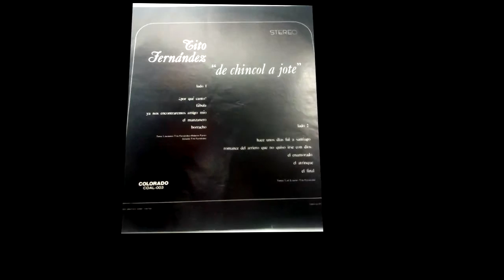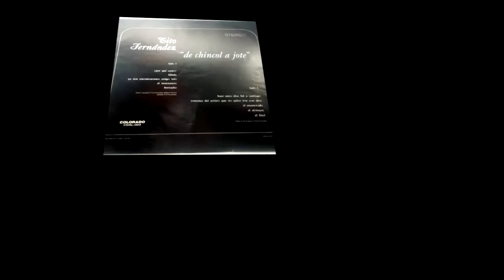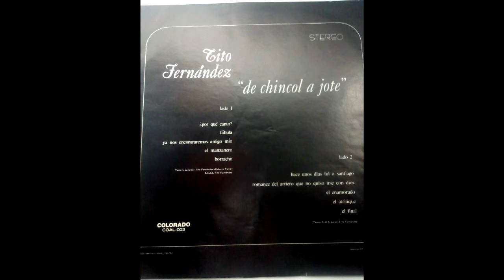Tito Fernández - Ya nos encontraremos amigo mío (1976)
03 Ya nos encontraremos amigo mío
Vinilo (LP) De chincol a jote Tito Fernández
Sello Colorado, año,1976